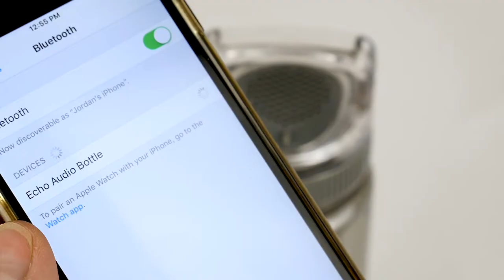Echo 25oz BPA Free Tritan Audio Bottle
F&B Graphics can customize this product with your logo!

The Echo Tritan Audio Bottle 25oz lets you connect wirelessly to any Bluetooth enabled audio device and enjoy your favorite music, podcast or audiobook. It supports conference calls as well for easy, hands-free operation. Screw-on lid with a built-in bluetooth speaker to provide hours of on-the-go entertainment. Bluetooth working range is 10 meters (33 feet). Max 4 hrs operating time. Durable Tritan material is shatter, stain, and odor resistant. It also has a perfect opening for ice cubes and a wide mouth opening for easy cleaning and filling ice cubes. IPX4 water resistant. This piece is BPA free and also an exclusive item.